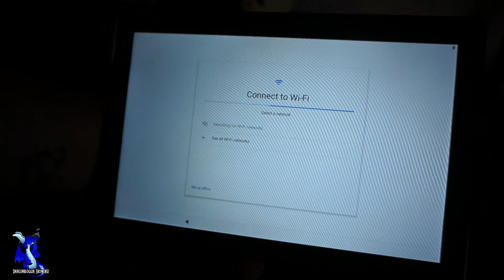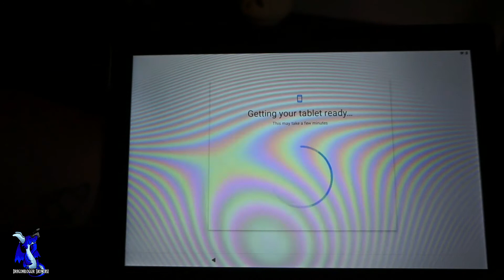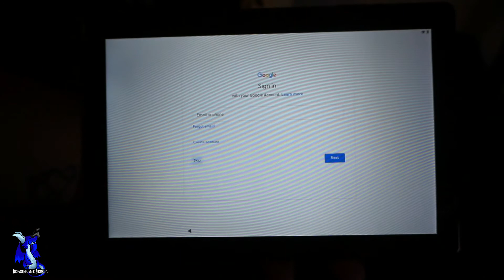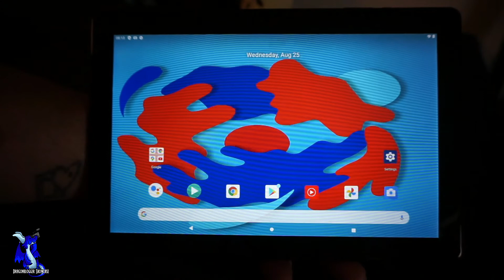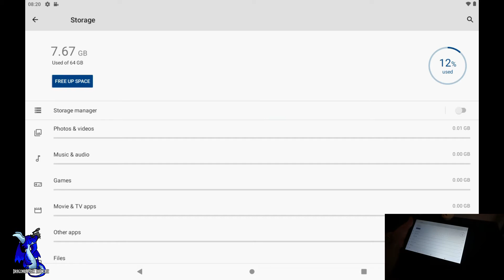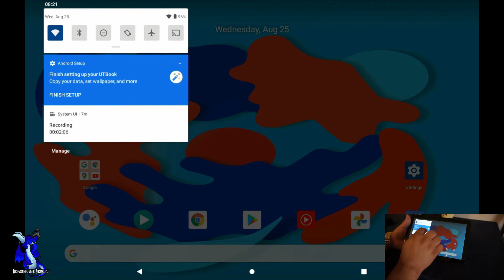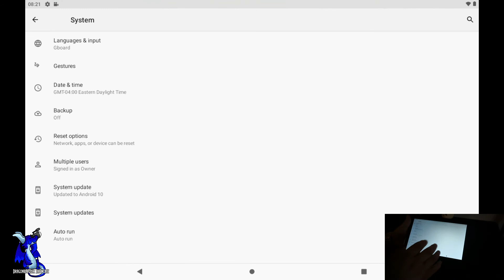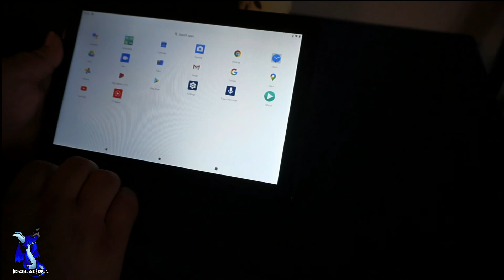AWOW UTbook Android Tablet First Boot And System Settings Walkthrough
Extend your warranty by another 24 months (3 year Warranty) by filling out their form after purchase

James boots up the AWOW Android tablet which has a 10.1" display and sports a quad core processor running at 1.5Ghz and has 4GB RAM and 64GB of built in storage with the ability to add significantly more storage via the MicroSD card.  This tablet runs Android 10 and has a 10.1" TFT LCD display with a resolution of 1280x800.  The 5000mAH battery life can vary between 5 and 8 hours depending on how intensive the apps/games you are playing on it.  The tablet does support Bluetooth 4 and one limitation is that it only supports 2.4Ghz Wi-Fi band not 5Ghz.  You do get full access to Google Play and this is a full Android ecosystem tablet.

Want your product (hardware or software) unboxed, reviewed or showcased to our audience and channels?